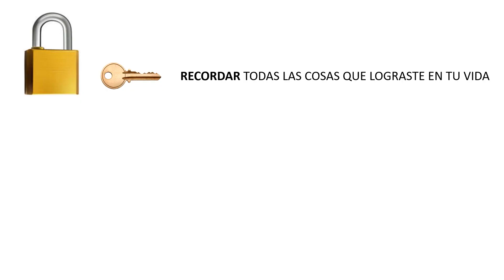¿CUÁL ES TU CÁRCEL? | Bernardo Bárcena | TEDxAnáhuacCancúnU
Mi actividad dando pláticas en Penales de máxima seguridad. Invito a hacer reflexión acerca de la posibilidad de que estés encerrado "en una cárcel" que podría ser un miedo o una creencia limitante. Hay tres llaves para poder abrir los candados de esa cárcel personal.  Lic. en Administración de Empresas por la UBA.
Conferencista internacional.
Ha dictado más de 5.000 cursos, clases y Conferencias en América, Europa y en la Antártida Argentina.
Es autor de los libros EL LIDERAZGO DE FRANCISCO, TRATO HECHO Y NEGOCIACIÓN.
Founder en BBL | Bernardo Bárcena Liderazgo
Master en Administración de Empresas por la UCA.
Doctorado en Administración de Empresas por la UCA.
Profesor de Liderazgo, Negociación y Creatividad en MBA´s, Maestrías, Posgrados y Programas. This talk was given at a TEDx event using the TED conference format but independently organized by a local community.